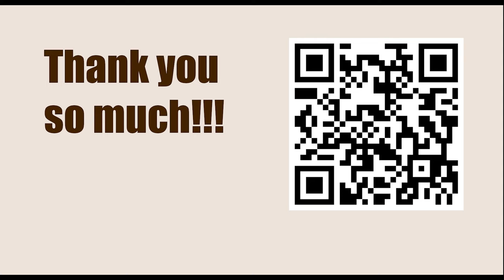Arinbjorn Gudmundsson vs Robert James Fischer, Reykjavik 1960